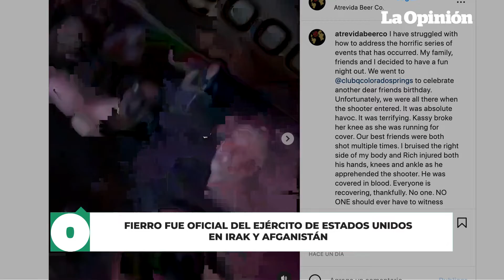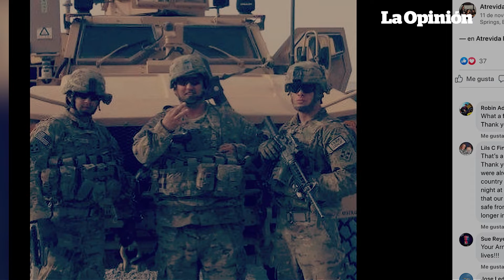Quién fue el latino que detuvo al atacante del bar gay en Colorado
Richard Fierro: el “héroe” latino que detiene el tiroteo de Anderson Lee Aldrich en un bar gay en Colorado era un veterano del ejército que estuvo en Irak y Afganistán. Fierro agarró a Aldrich del chaleco antibalas y lo inmovilizó en el piso. Luego del incidente, cinco personas murieron y 25 más resultaron heridas, entre ellas su esposa y su hija. El veterano ahora está siendo atendido para evitar un estrés postraumático.